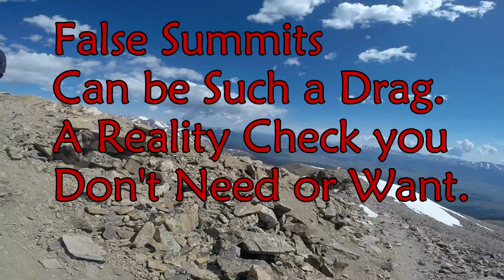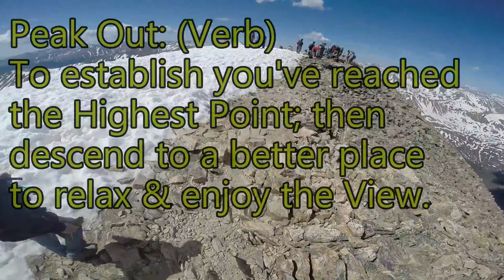Mt. Elbert- Colorado's Highest Peak: Part II~ The Summit Ridge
Travis Dunn and Dyson Breakstone climbing Colorado's Highest Peak, Mount Elbert, standing at a mince 14,433 feet. It's the Rooftop of our State and by far one of the more 'popular' attractions in the State. This was our climb on June 24th, 2014 taken by Trav with a GoPro3+ Hero Edition Cam. I'm putting together a 54 part movie and this is Part 8. We departed the North Elbert Trail Head at 6:06 am and arrived at 10:26 am. Perfect 4 h 20 min Summit, round Trip was 7 hours. Elevation Gained is pretty legit though; over 11,000 total feet. Highest Peak completed and now on to the next 14'er on the List.
Video Edit done by Travis Dunn; an amateur at best on the Go Pro Edit realm, but a heck of a climber.